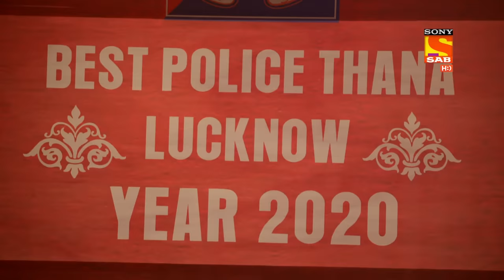Maddam Sir - Ep 112 - Full Episode - 13th November 2020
Episode 112: Maddam Sir Arrives Late
Karishma Singh gets shot thrice by Musa on the chest and falls down on the ground, that is when Maddam Sir arrives at the spot and finds Karishma lying on the floor. In seeing Maddam Sir, Musa threatens her to kill as well. Watch to find out more.